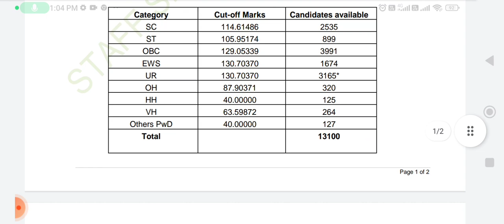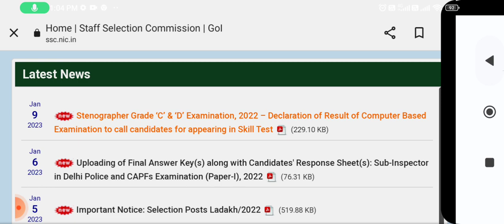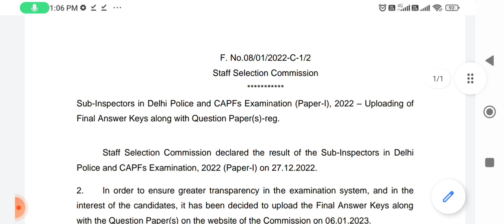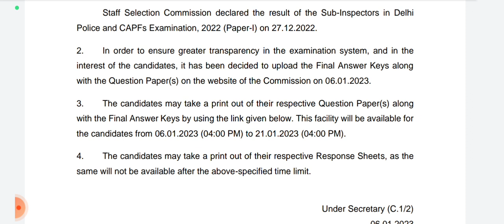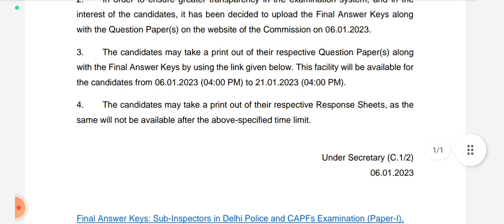ssc declare result of CAPFs and Delhi Police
ssc declare result of CAPFs and Delhi Police. ssc result ssc admit card ssc notifications